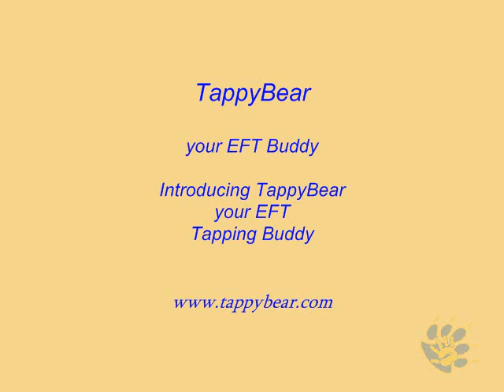EFT and Tappy Bear Presentation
TappyBear is a powerful addition to any Tapping  time.
 A true tapping companion.
Parents agree that tapping with TappyBear
has allowed them to playfully reduce all types
of anxiety in their Children.
TappyBear may be used in many different ways.
Tappy has been used by EFT practitioners to teach
tapping points, as a surrogate,  as well as
to significantly reduce stress during sessions.
Parents and children are encouraged to use TappyBear
for on going tapping in the home.
Become a part of the TappyBear family